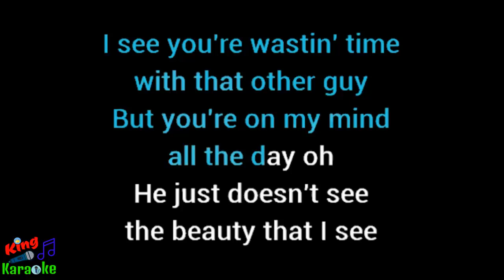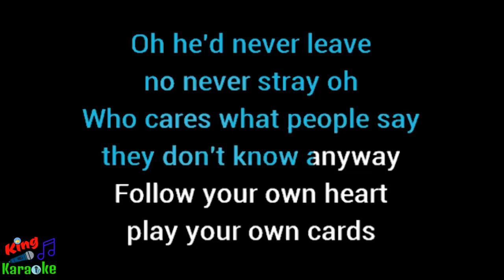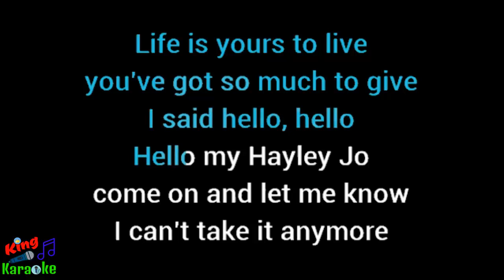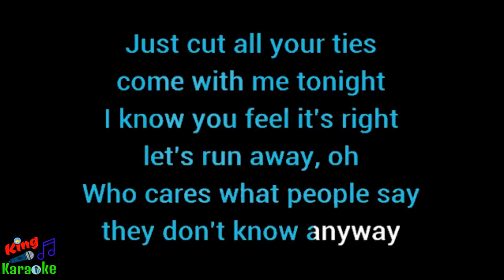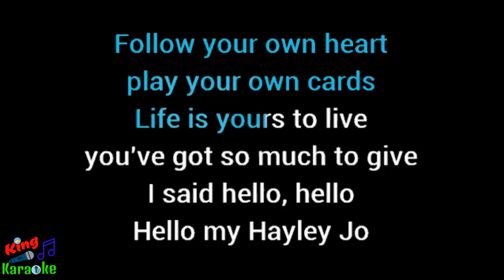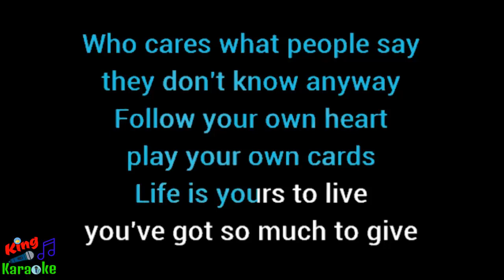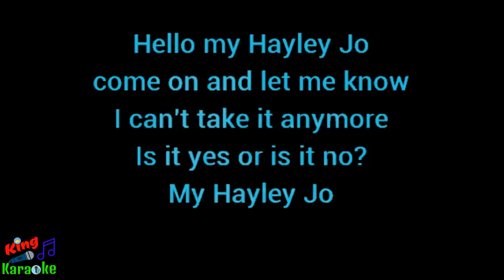🎤 Derek Ryan - Hayley Jo (Karaoke)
Derek Ryan
Derek Ryan Karaoke
Hayley Jo
Hayley Jo Karaoke
Hayley Jo Instrumental
Hayley Jo Acoustic